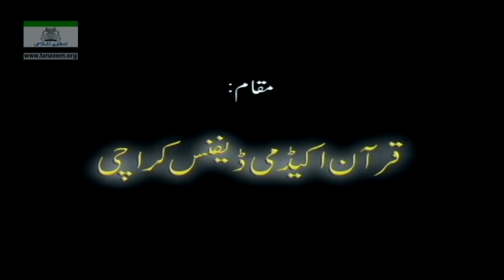Video 25/108 of Series | An-Nisaa_143_To_Al-Maidah_04 | Tafseer | Dr Israr Ahmed | Bayan ul Quran